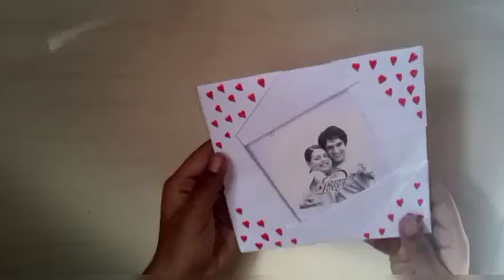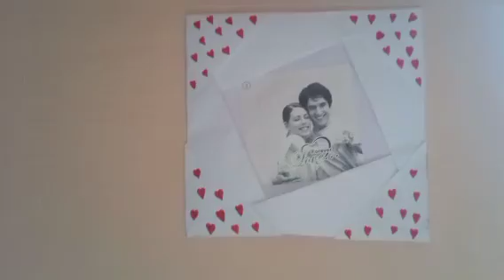A4 sheet craft idea | easy paper craft | modern craft and arts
hi hello friends welcome to modern craft and arts hru all ellarum nallairukinga nu nenaikuran keep supporting us friends 🤩

Angel ♥️